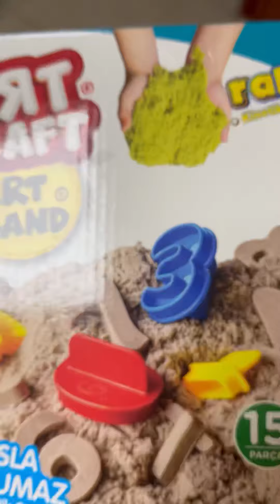Surprise package for my kids | unboxing| Review time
Hello Friends

This is the best ever purchase for me to keep my kids busy and it really worked
ShowTop 5 in 1 Multi Kids Activity Table Set with 2 Chairs